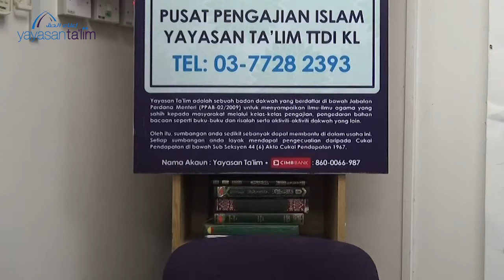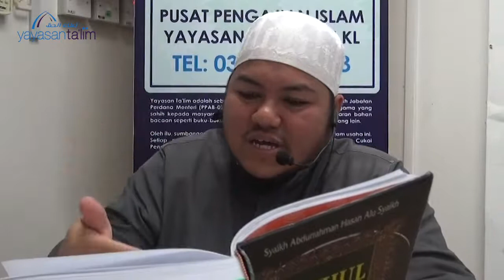Yayasan Ta'lim Kelas Sahih Muslim 14 10 18